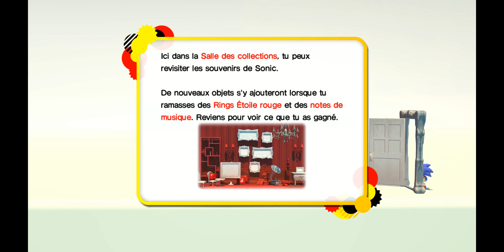Un regard dans le Rétro -Gaming- Episode 5 : Sonic Generations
Aujourd'hui, c'es Sonic Generations qui a droit aux honneurs d'être dans la rubrique Un regard dans le Rétro -Gaming-.
Je l'ai choisi pour deux raisons.
La première parce que la saga Sonic fait partie de mes jeux cultes et la seconde, c'est parce que c'est le premier test qui a été réalisé sur le blog il y a un peu plus de sept ans! C'est la version PC présentée ici alors qu'à l'époque c'était sur PS4, une version améliorée et plus jolie d'ailleurs!
Bon visionnage!